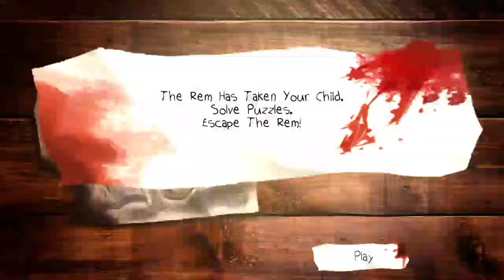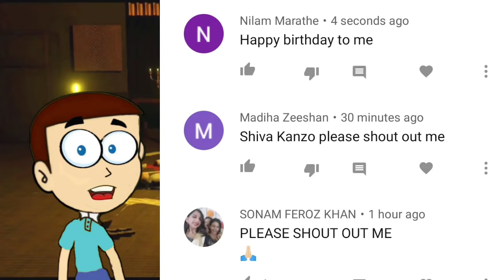The REM: Escape The Witch Survive Horror | Shiva and Kanzo Gameplay